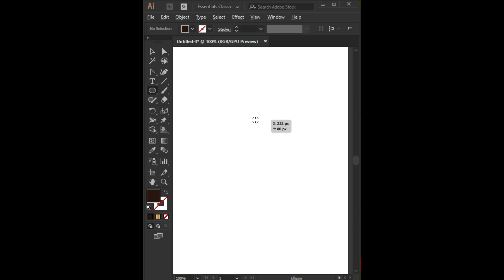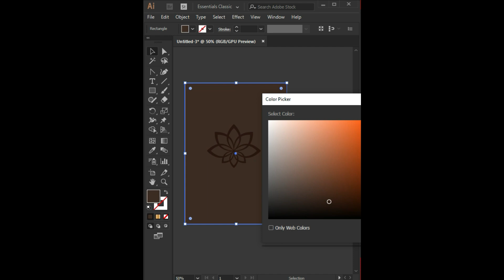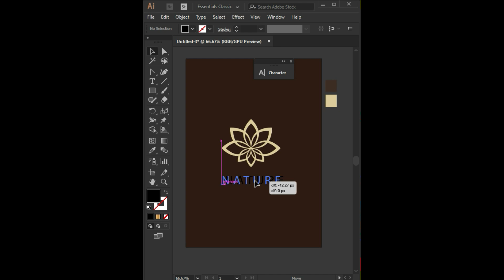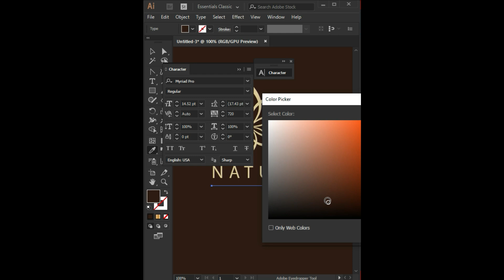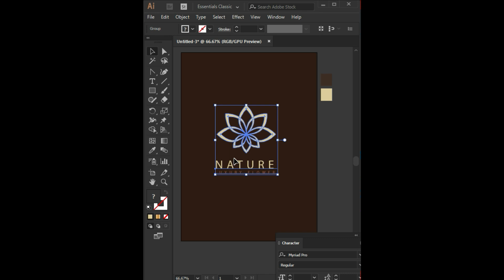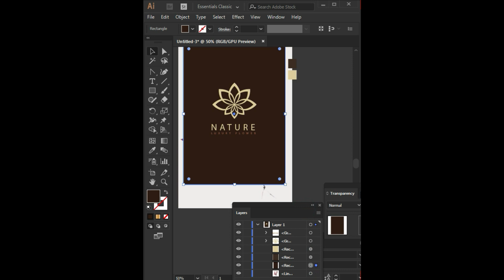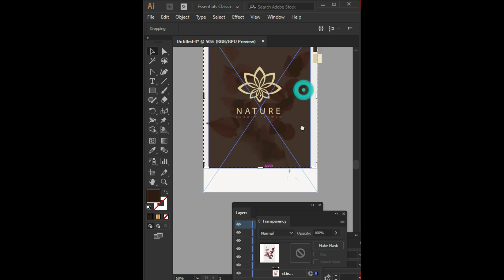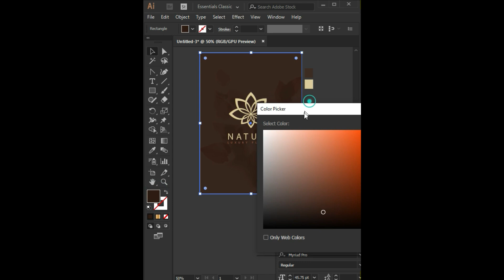Minimal Logo Adobe Illustrator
Welcome to Design Info Join us as we explore the artistry and technical wizardry behind creating captivating visuals that leave a lasting impression. From the principles of design to the latest trends in the industry, we'll unravel the secrets of crafting stunning logos, dynamic social media graphics, and visually striking websites. Get ready for a journey through color theory, typography, and the creative process that brings ideas to life on the digital canvas. Whether you're a seasoned designer or just starting, this video is packed with insights, tips, and inspiration to elevate your graphic design game. 🎨✨